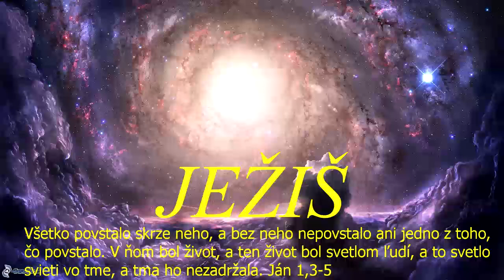Skupinka CB v ZH - 4.11.2021a - chvály